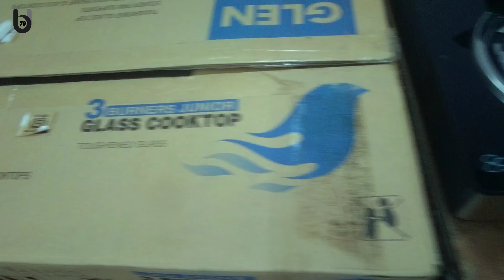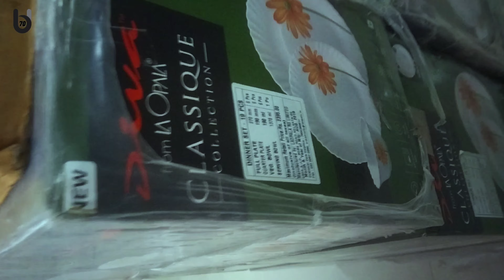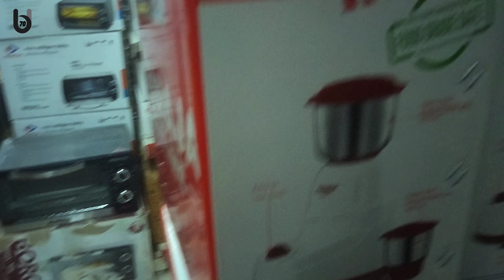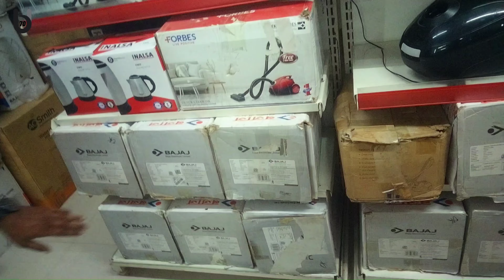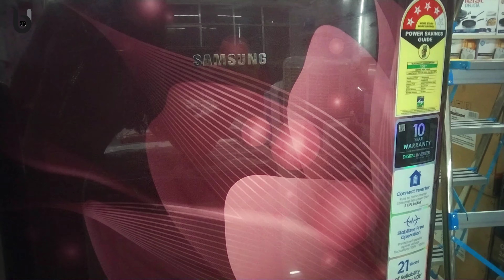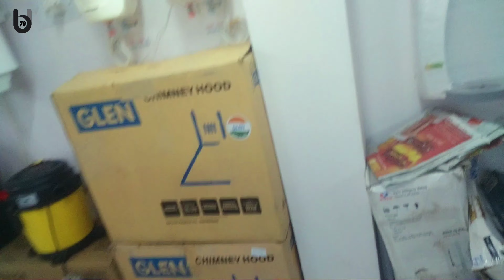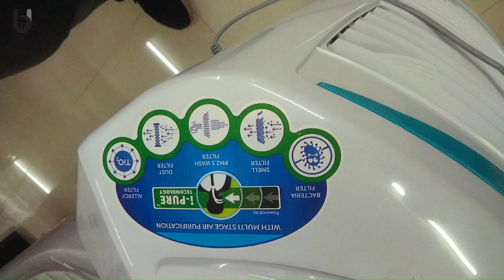यूट्यूब पर यहां की पहली वीडियो| Cheapest Electronics items | Flat 50% Discount on every item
In this video we’ll walk you through:
-Top  brands
-- Heavy sale
- cheapest prices

Shop Name : The Sky Tele Shop

 🦋Address : Sheela Plaza , Shukla Vihar, Para Road, near Para Old chauki
 Beside Mahalaxmi Traders , Lucknow.

Map link : The Sky Tele Shop - Electronics Store
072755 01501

Shop Timings : 10am to 8pm